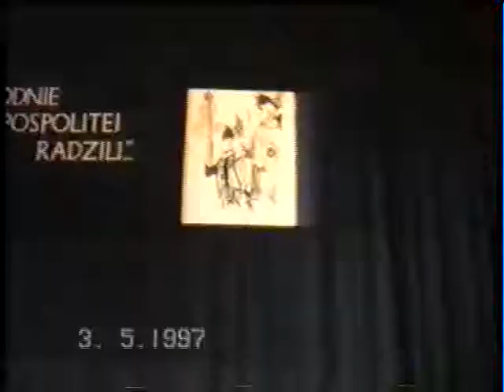Dni Rypina - Piwnice cz.2